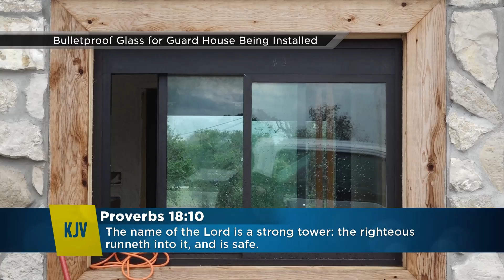Obeying and Knowing the Bible - Bobby Conner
Bobby Conner shares why he believes the world needs the word of God especially now.